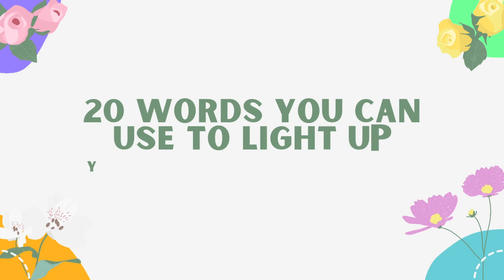Uplifting words to use for an abundant mindset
40+ words to use when creating your affirmations, declarations, and vision boards. I have included some examples of affirmations in the first half of the video.

How to make a digital Vision Board | Your guide to getting ready for 2024 | part 2

♥With Love,
Lana